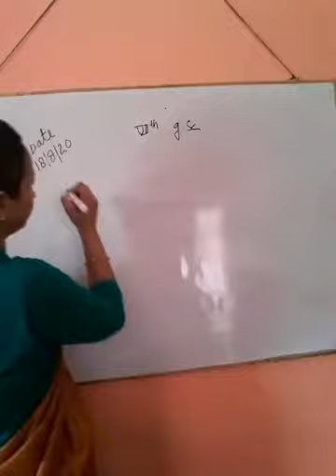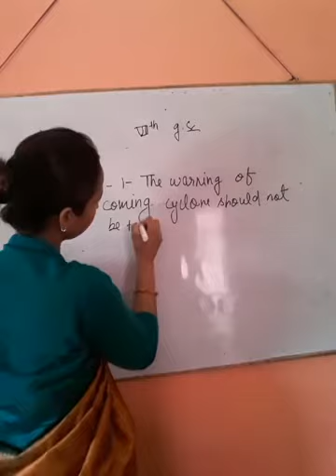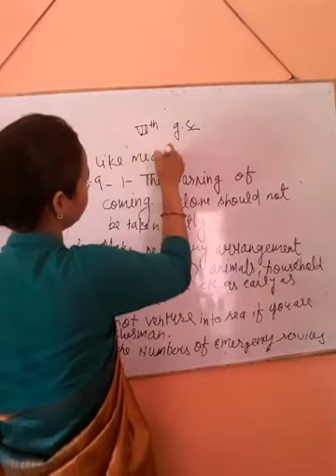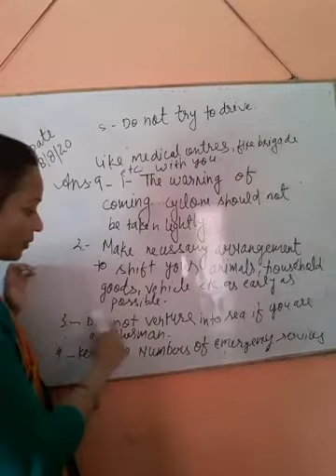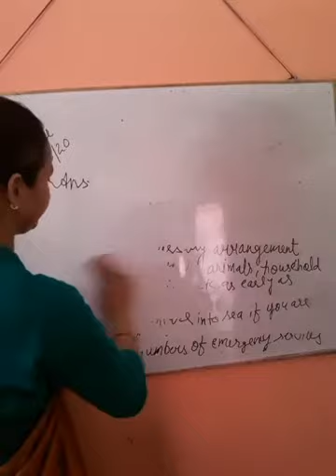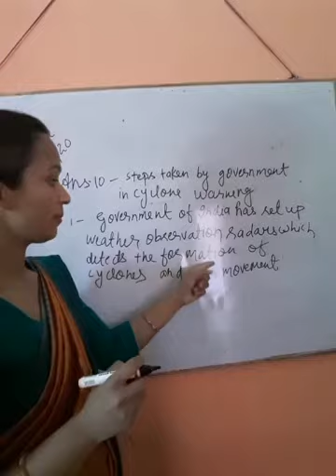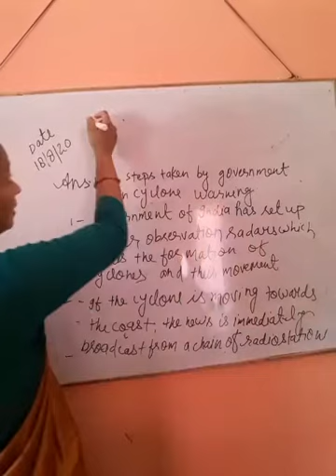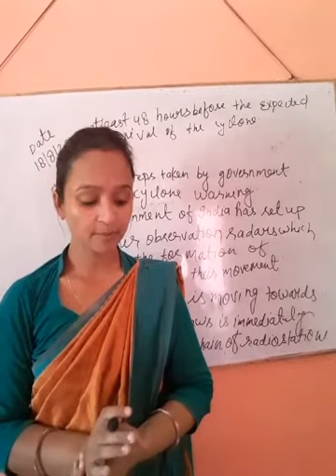18 August 2020